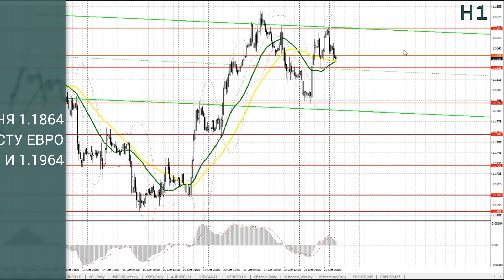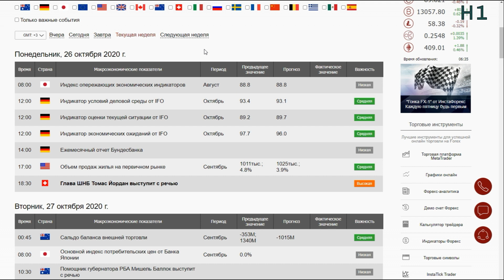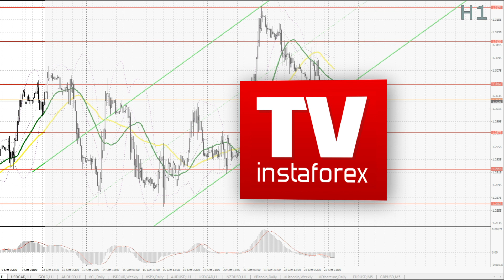Прогноз на 26.10.2020 от Максима Магдалинина: Очередной старт переговоров Великобритании и ЕС.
Прогноз на 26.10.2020 от Максима Магдалинина: Очередной старт торговых переговоров Великобритании и ЕС. Евро вырос после отчетов по активности.